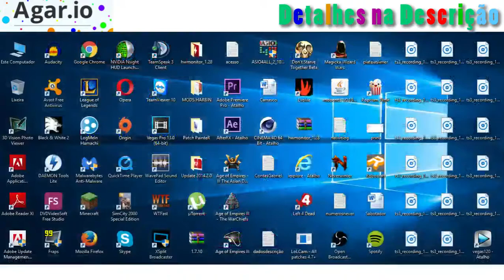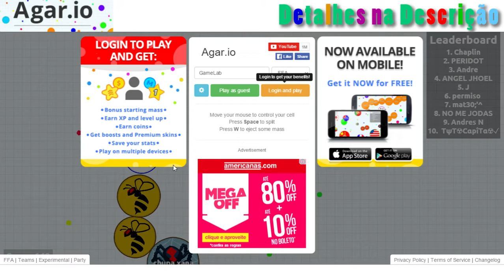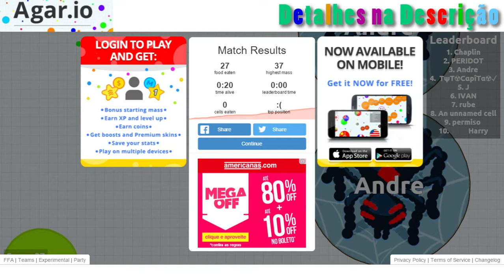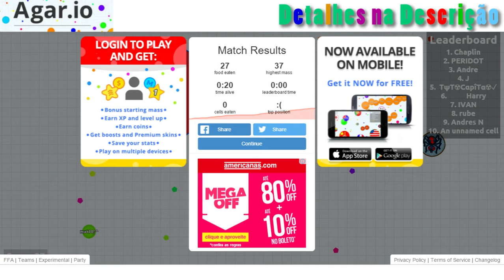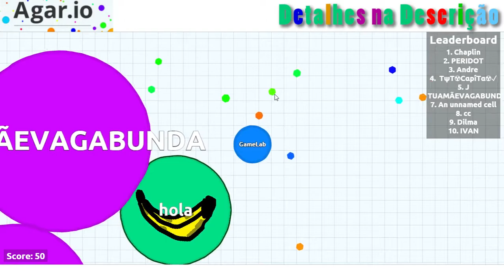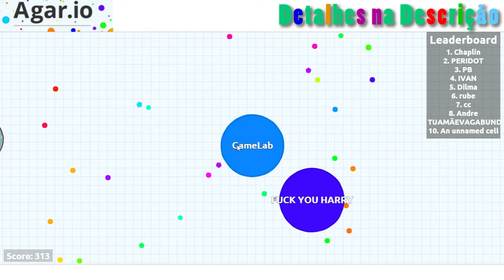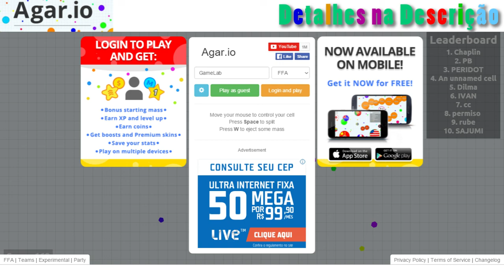Guizinn Violando Tocão! "João e Grazi" Onze:20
Vídeo feito logo depois de uma live do nosso Desafio! Comecei uma Live sem ele saber q tava 'gravando' hahaaha

Canal Coletivo Produzido por:

Luan Baum "Tk" - Ele não gosta de socializar kkkkkkkk

Criado por Adriano Flores, Alvaro Cisotto, Fernando Dupont e Robson Barbosa.